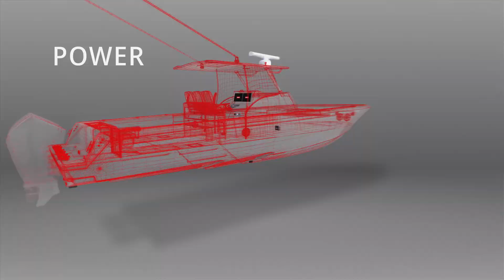Simrad Coastal Sportfishing System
Customisable Simrad® technology lets you create the perfect sportfishing system. Whether you’re drifting over deep-sea spots or trawling for big game, there’s a variety of technology solutions that will help you see more and target better: our SolarMAX™ IPS high-definition displays and multi-touch technology, delivering the perfect hybrid of touchscreen and conventional all-weather controls; an extensive range of Simrad® modules and accessories to expand your system - advanced charting, sonar and radio technology, legendary HALO® Radar for increased situational awareness or as a powerful bird-finder, and automated control with fully integrated Simrad® autopilots.

With multi-display systems linking all your onboard electronics and real-time data at your fingertips, we have the right technology for you.

There's a lot more great Simrad content out there. Follow our channels to stay updated with all the latest Simrad news and stories.